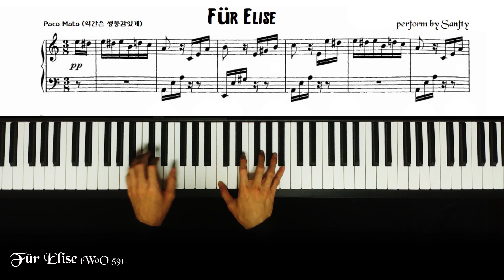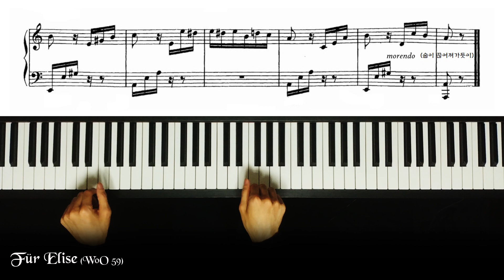베토벤 엘리제를 위하여 Beethoven - Für Elise WoO 59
안녕하세요. Sanfty입니다. 예전부터 자주 요청받았던 곡인데 옛날 생각 새록새록 가져보며 베토벤의 엘리제를 위하여를 올려봅니다.
중학교 2학년 쯤에 피아노학원을 다니기 시작했고 사실 그 전에는 혼자 독학으로 끄적끄적 연습해봤었지요.
 아마도 그 혼자 피아노에 본격적으로 빠져서 쳤을때 쯔음... 그러니까... 중학교 1학년 이네요! 아무것도 모를 시절에 우리집 대문 초인종소리라고 좀 안다는 마음에 이곡을 악보를 찾아가지고 학교 강당피아노에서 쳤었던 기억이 납니다~ ㅋㅋ
여러분들은 언제 이곡에 대한 추억이 있는지도 궁금하네요~^^

 이 곡은 베토벤이 세상을 떠난 지 40년이나 지난 후에나 (1867년~)출판되었다고 해요. 그의 사후 독일의 음악학자 루트비히 놀은 음악 원본을 발견하여 베토벤이 1810년 4월 27일에 곡을 작곡하였음을 알게 되었고 이를 출판하게 되었어요. 현재는 베토벤의 자필 악보를 찾을 수 없대요...
 우리가 흔히 듣는 "엘리제를 위하여"는 루트비히 놀이 편곡한 최초 버전이며, 후에 여러 작곡가가 편곡판들이 출판되었어요.

  즐겁게 들어주시길~:)

(P.s 제목에 보이는 WoO 는 독일어인 Werke ohne Opuszahl의 약자에요. 즉, 작품번호 없는 작품이라는 뜻입니다. )

Please, hope you enjoy my performance of "for Elise" from beethoven's Bagatelle in A minor, WoO 59.
The play marks of this song is a little Lebhaft.

Hello, I'm Sanfty, I love piano misic.  I'd like to introduce you various piano songs. I make piano covers of classical and favorite songs with warm and lovely sounds. Please hope you enjoy my play. Thank you!

영상은 매주마다 하나씩 올라갈 예정이에요~